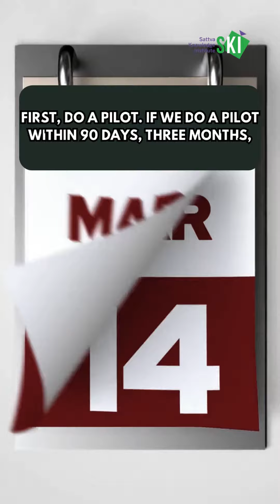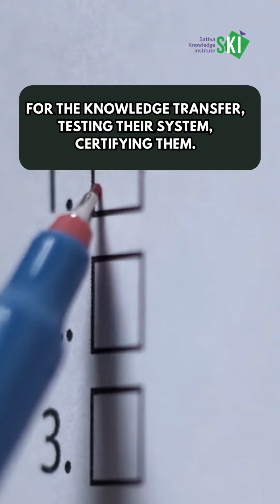Decoding India’s DPI Learnings for the Global South with Prof. S Rajagopalan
Implementing a DPI like MOSIP needs to be tailored to the environment, policy, society of individual countries. So how do we understand what needs to be adapted?

Decoding Impact host Rathish Balakrishnan had a chance to speak to Professor S Rajagopalan, a multifaceted expert, entrepreneur, teacher, advisor and advocate in the DPI and DPG space, to discuss how the learnings from sharing MOSIP with other countries can help us understand how DPIs can be implemented globally.